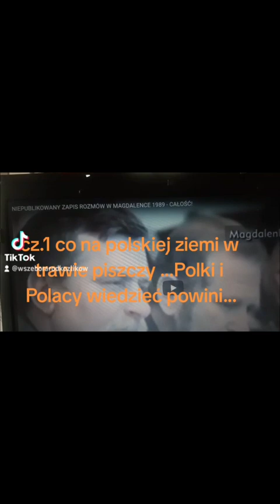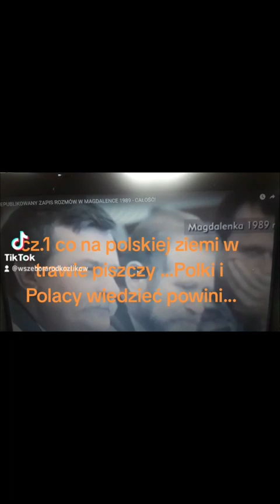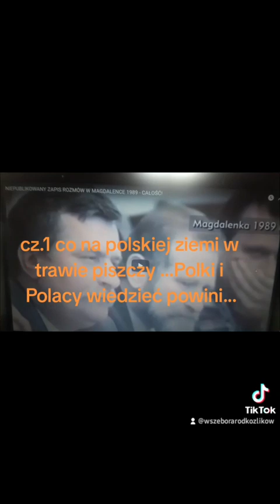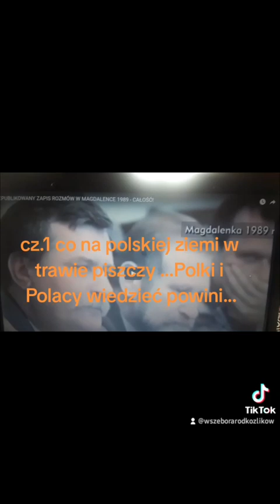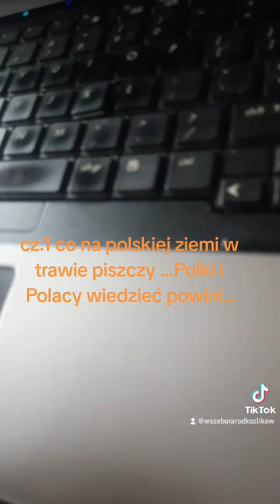1cz. co na ojczystej ziemi w trawie piszczy...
konspiracja Polska Podziemna bo okupacja.Jeszcze Rodacy tego nie widzicie dokąd to wszystko zmierza? Instrukcja: Dekret Zwierzchnika Władzy Polski zakladka pobierz ! Mobilizacja!